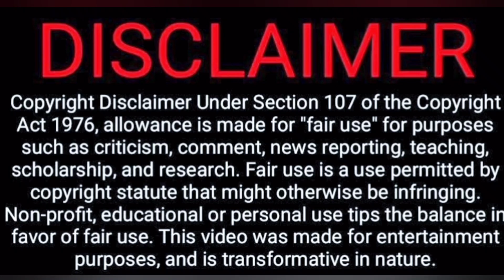Reels Vs Moj Trolls Tamil | Instagram Reels Videos Reaction 😑🤣😂| Empty Hand | Tamil Couple Reaction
Reels Vs Moj Trolls Tamil | Instagram Reels Videos Reaction 😑🤣😂| Empty Hand | Tamil Couple